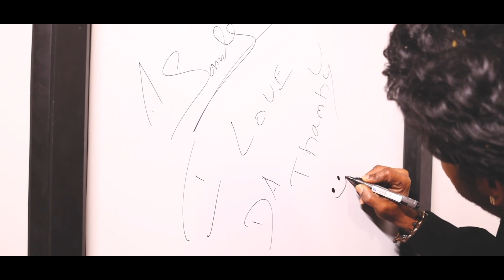E - Grade Dance Studio | Inaguration | Sandy Master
E - Grade Dance Studio
Opposite to parvathy hospital, Chromepet.